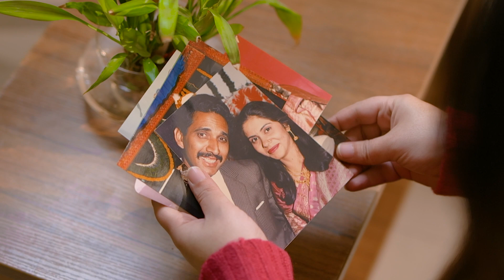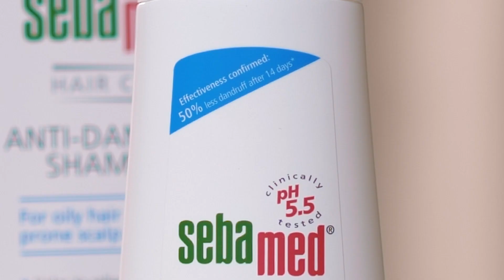SEBAMED | EKTA | DVC | GURUMEHER STUDIO | MORPANKH MEDIA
This is DVC we have made with Ekta with Sebamed Brand.